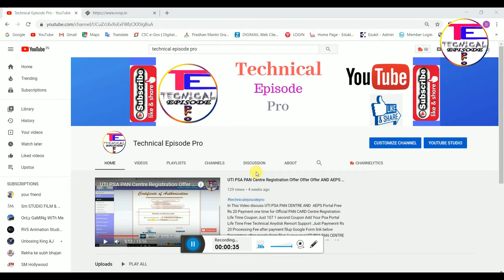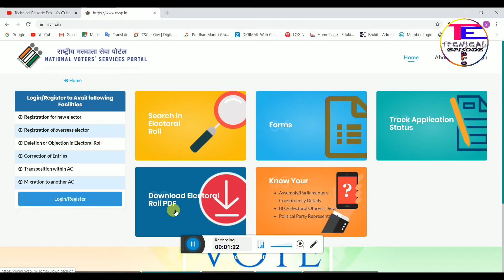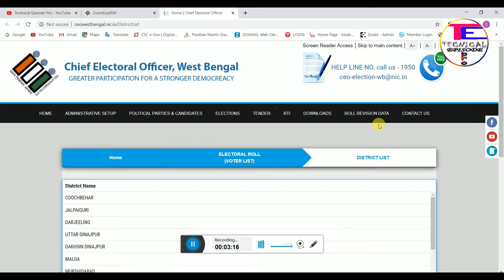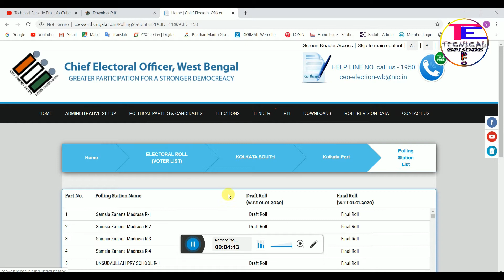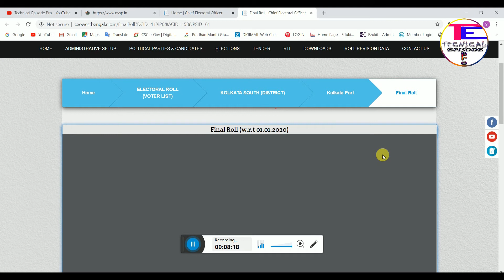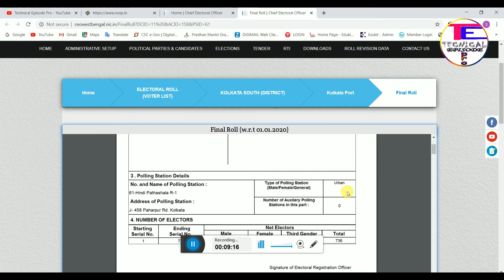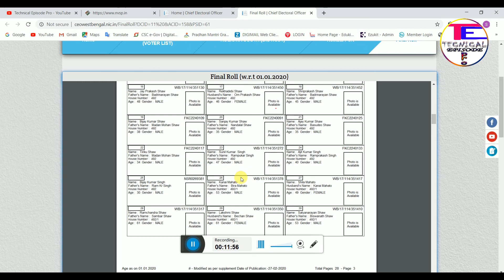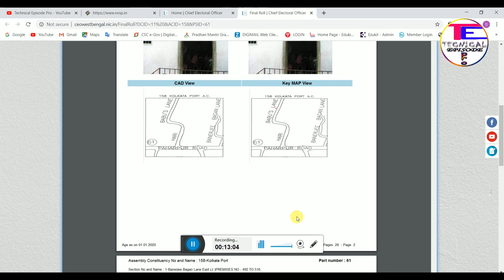How to Download New & Final Voter List 2020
Hallo Friends Welcome to Technical Episode Pro mys self Subhankar  in this video i discuss & cover how to download new & final voter list 2020 pull process step by step watch this video and download your voter list very easy ant home on mobile & pc so any problem and quire comment .
Final Voter List Download Link In West Bengal